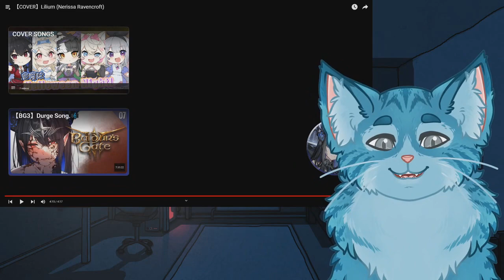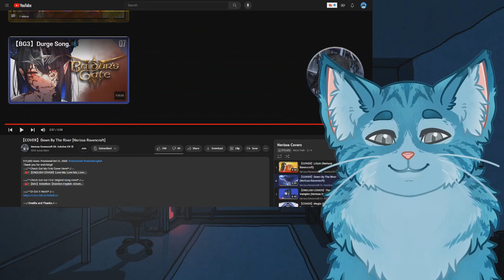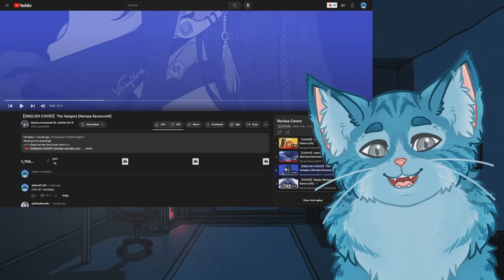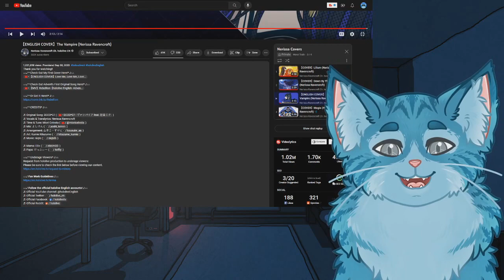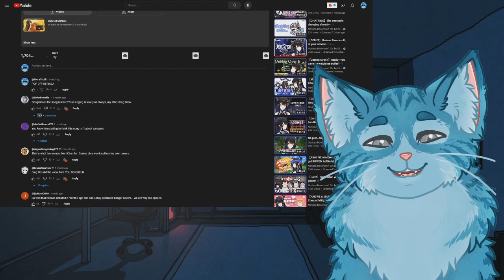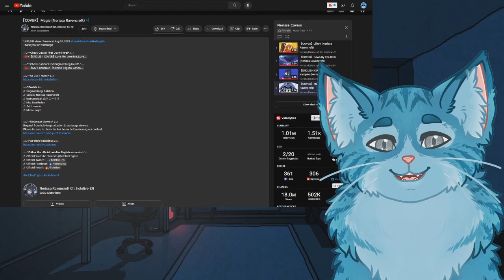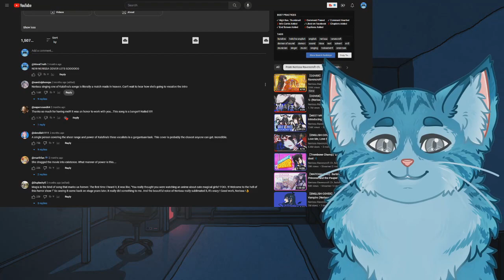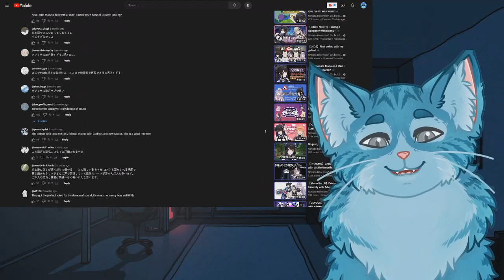Moral Reacts! | Nerissa Ravencroft Covers! (Lilium, Down By The River, Vampire, Magia) | Moral Truth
In this video, Moral Truth reacts to four covers by Nerissa Ravencroft of Hololive English Advent! This is a catch-up video to stay up to date with Nerissa, and this reaction includes Lilium, Down By The River, The Vampire, and Magia! Timestamps are further down in the description for your convenience!

Timestamps:

0:00 Moral's Opening Statement
0:31 Nerissa Ravencroft - Lilium (Cover)
8:54 Nerissa Ravencroft - Down By The River (Cover)
16:12 Nerissa Ravencroft - The Vampire (English Cover)
23:21 Nerissa Ravencroft - Magia (Cover)
31:50 Moral's Final Thoughts
33:51 Moral's Parting Words